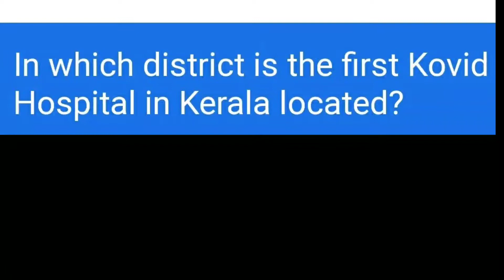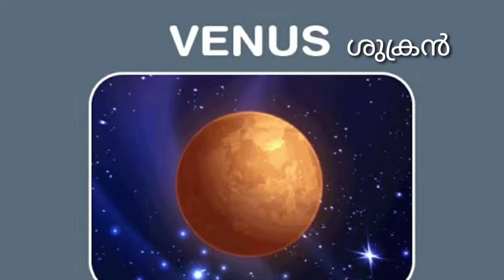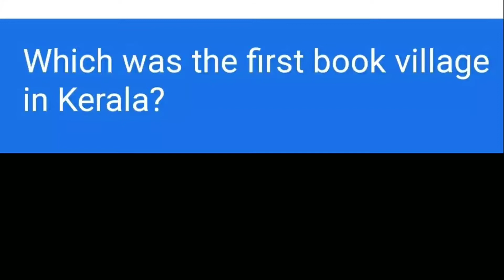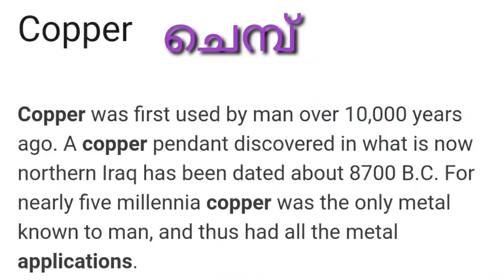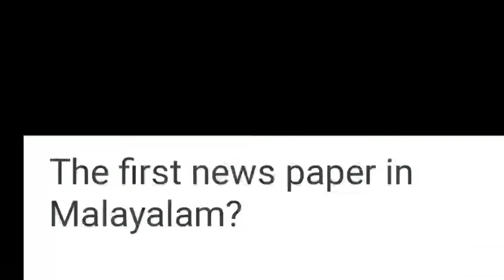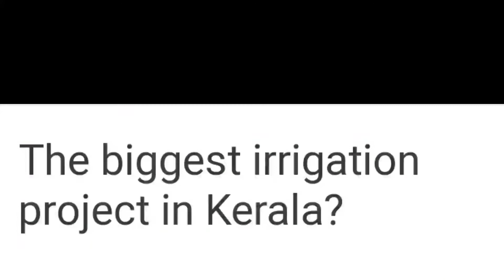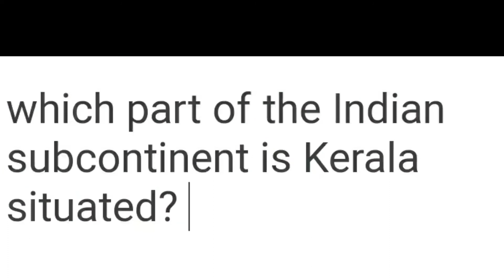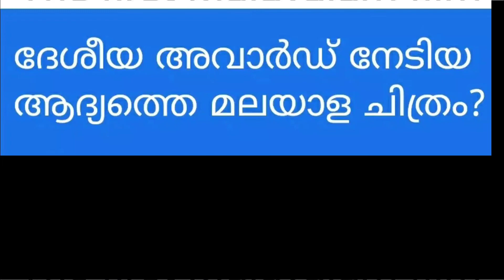LSS-USS,EXAMINATION 2022. GK &CURRENT AFFAIRS QUESTIONS.. ഉറപ്പായ ചോദ്യങ്ങൾ